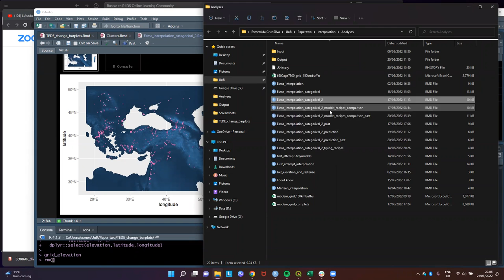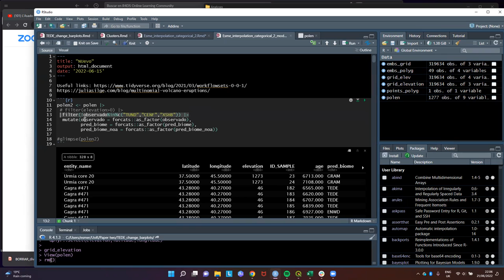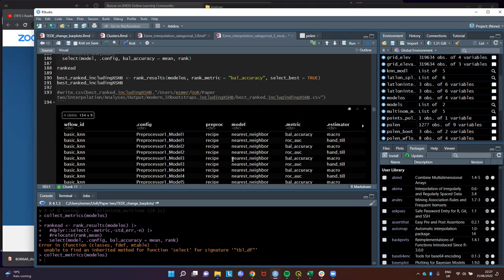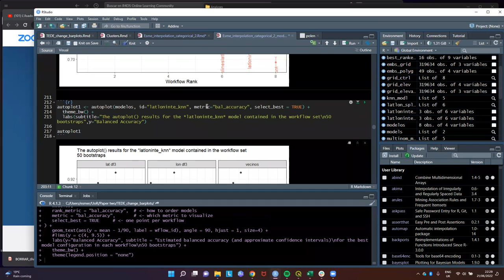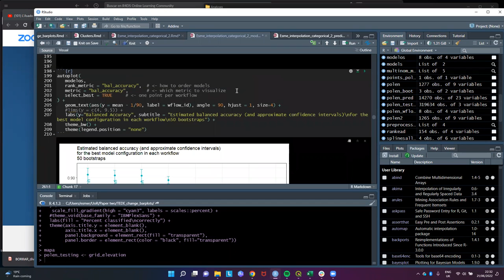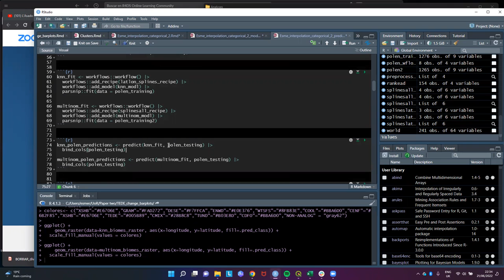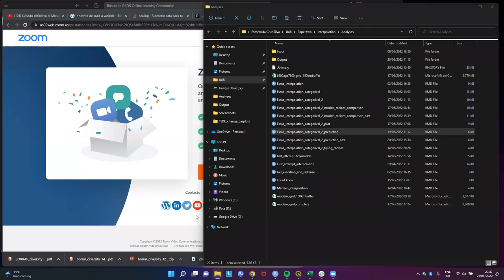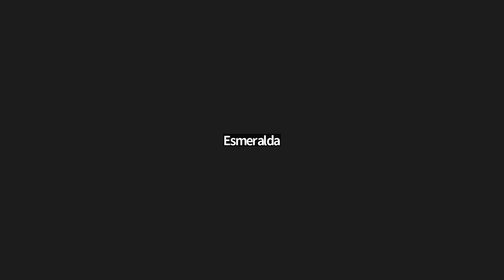Modelado Tidy con R - Extra. Ejemplo de Workflow (tmwr_es01)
Esmeralda Cruz presenta un ejemplo de la sección de "Fundamentos de Modelado" (capítulos 4 -9) del libro del libro "Modelado Tidy con R" por Max Kuhn y Julia Silge el 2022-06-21, en el Club de Lectura: Modelado Tidy con R - Cohorte 1